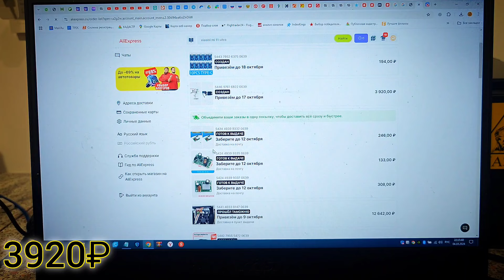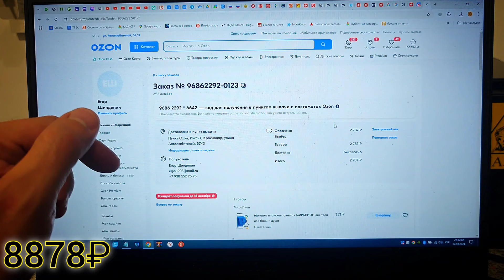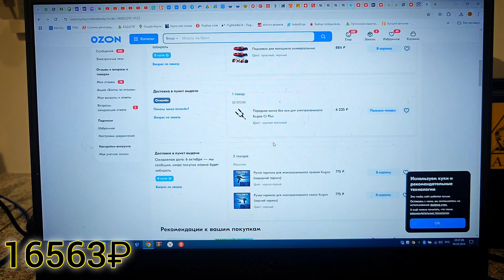Детский - лучше взрослого!